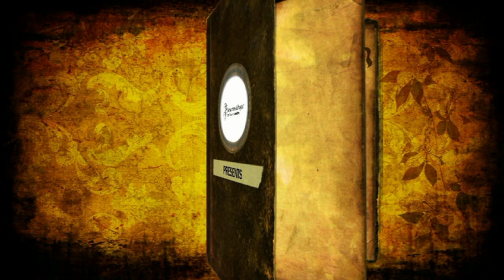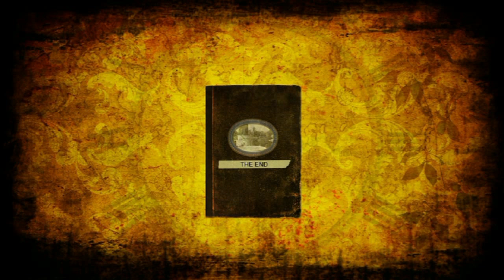Italia in Miniatura: ORSI SHOW (1993) Historical video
La versione integrale 1993 dell'ormai smantellato "Orsi Show" presso Italia in miniatura (Viserba di Rimini, Italy) --- Parksmania.it il primo portale italiano dedicato ai parchi divertimento. --- Parksmania.it The first Italian Internet portal about amusement parks